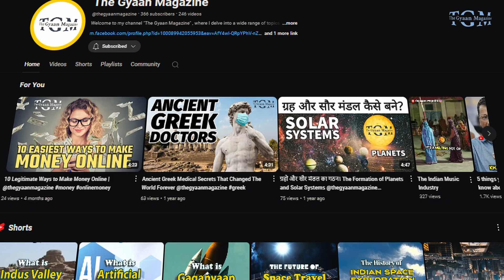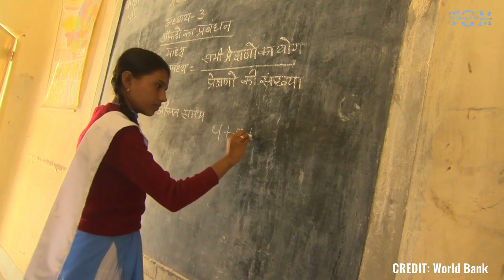[HINDI] Digital India - भारत का डिजिटल युग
भारत का डिजिटल युग – Welcome to the digital revolution of India! This video takes you through the extraordinary journey of Digital India, an ambitious initiative launched by the Government of India towards to make sure that every Indian is digitally empowered and skilled.

Digital India Initiative, the 2019 Digital depth interview with Founders of startups in india ~ As we very well MAINSTREAM TECHNOLOGYmarket are.